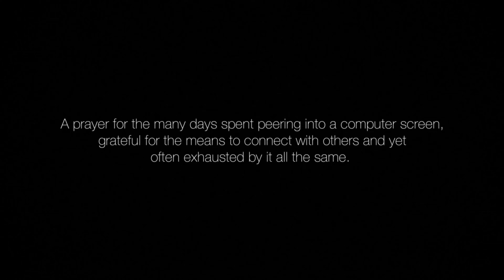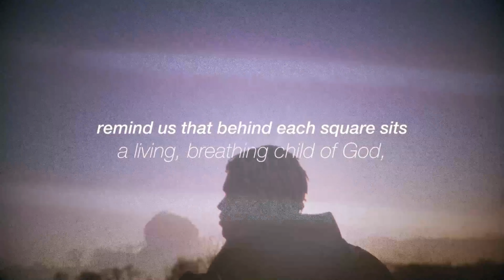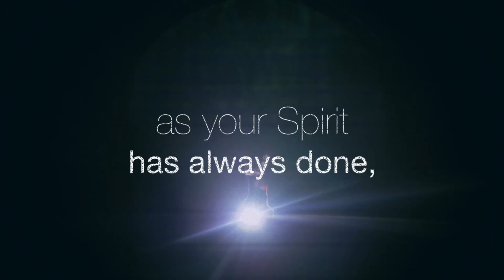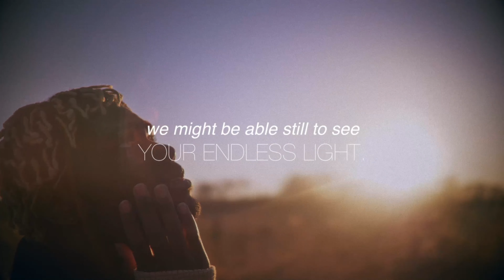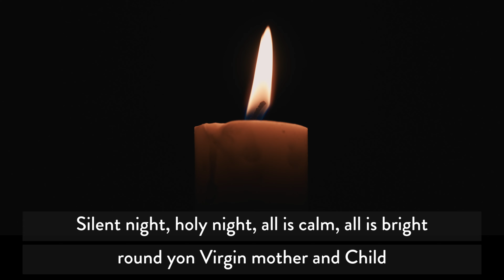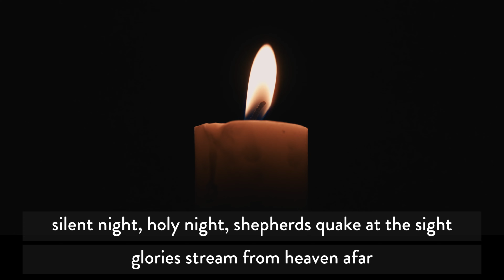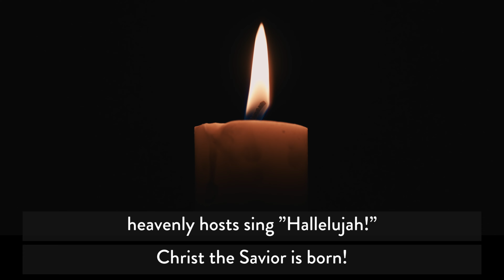Christmas Eve Gathering // UNITED Church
While things are a lot different than we had hoped and perhaps even some of us had planned, we still have a beautiful opportunity to gather safely as a community no matter where we are in the country.

This year, we get the opportunity to create our very own Christmas Eve Gathering! It's a first for our new community and we thought we'd use this opportunity to create our own special gathering space that you can share with friends and family.
Learn more about UNITED at unitedchurch.love